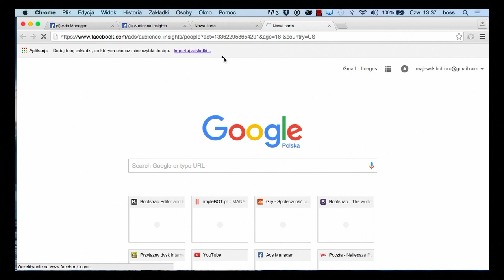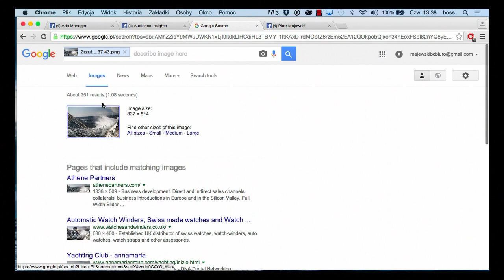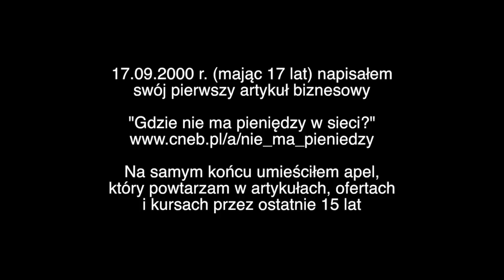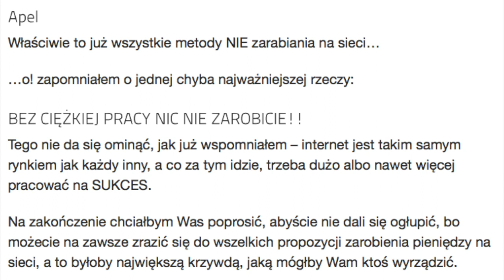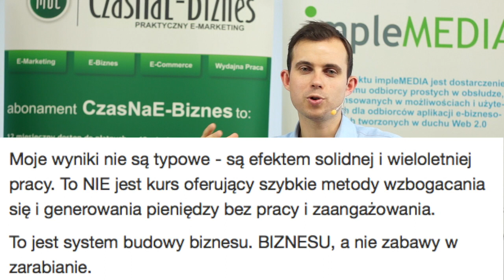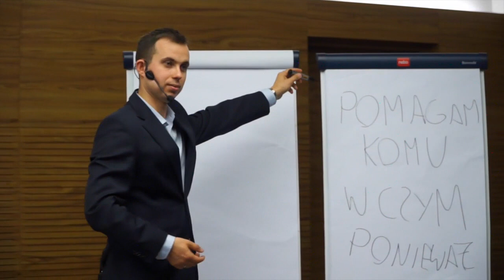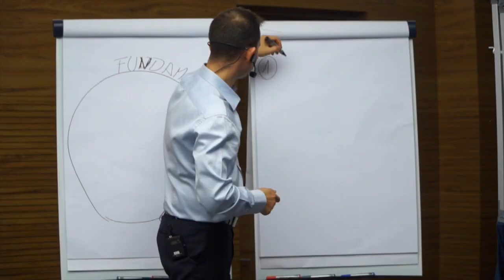Jak jesteś manipulowany?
Opublikowałem to video z 2 powodów. Po pierwsze, aby uświadomić Was, jak unikać manipulacji. Po drugie dlatego, że niektóre osoby wrzucają mnie do worka manipulatorów.

Wrzucanie mnie do worka z osobami, które proponują „kursy „zostań milionerem w weekend” czy: „mechanizmy do spamowania” albo „e-kursy pozwalające nagle z niczego stać się obrzydliwie bogatym” uważam za pozbawione jakichkolwiek podstaw.

1. Kurs Internetowy Milioner proponuje wiedzę:

„Jak stworzyć od zera lub rozwinąć prosty e-biznes, aby zarobić milion złotych w czasie krótszym niż 5 lat?”

(to jest nagłówek oferty, a nie notka napisana małą czcionką). 5 lat to nie weekend. Zarobić milion to nie to samo, co zostać milionerem. Nagłówek był taki sam w 2008 r., gdy powstawał wywiad. (sprawdź na

Oferta mówi też:

„(JEŚLI ZACZYNASZ) w ciągu roku zacznie generować stały zysk,” oraz „To NIE jest kurs oferujący szybkie metody wzbogacania się i generowania pieniędzy bez pracy i zaangażowania.”

– wystarczy przeczytać ofertę (niektórzy jednak wyrobili sobie zdanie po samym nagłówku).

2. Sprzedaję system do e-mail marketingu, który jako pierwszy wymuszał i do dzisiaj wymusza double opt-in i był zgodny z ustawą o świadczeniu usług drogą elektroniczną zanim ta powstawała. Więc nie można w żaden sposób nazwać go system do spamowania.

3. Oferta kursu „Obrzydliwie Bogaty” od 2008 r. mówi:

„Nie obiecuję Ci, że będzie szybko i łatwo, ale obiecuję Ci, że jeśli masz w sobie pasję uczenia się i innych i się jej poświęcisz, zaczniesz zarabiać.”

oraz

„P.S. Przypominam. Nauczę Cię, jak zbudować bardzo dochodowy e-biznes na lata, a nie zarobić trochę pieniędzy w krótkim czasie.”.

Wystarczy przeczytać ofertę.

Rozumiem, że jeśli ktoś czyta tylko nazwy moich kursów, może pomyśleć, że sprzedaje szybkie bogacenie się, ale moje produkty kieruję do osób, które potrafią przeczytać więcej niż nazwę kursu.

Dodam też, że pierwszy artykuł biznesowy, jaki kiedykolwiek opublikowałem „Gdzie nie ma pieniędzy” (wrzesień 2000 r.) podsumowałem Apelem

„internet jest takim samym rynkiem jak każdy inny, a co za tym idzie, trzeba dużo albo nawet więcej pracować na SUKCES.” (apel jest dłuższy, sprawdź)

Jeśli więc ktoś chce mnie wrzucać do worka sprzedawców magicznych i szybkich metod zarabiania, prosze wskazać artykuł lub ofertę, gdzie coś takiego obiecuję.

Jestem na tym rynku od 2000 roku i od 15 lat nikt nie udowodnił, że jakieś promowane przeze mnie metody robienia biznesu nie działają. Wielu atakowało mnie, ale nikt nie udowodnił, że to, czego uczę nie działa – a to byłby fakt.

Co do zdradzania tajemnic za 1000 zł. Znaczną część moich dochodów stanowi sprzedaż wiedzy nt. robienia biznesu (czego NIE ukrywałem) – drugą część usługi internetowe jak impleBOT i Ekademia – więc trudno abym tego nie sprzedawał za cenę, jaką akceptuje Klient.

Nigdy nie twierdziłem, że znalazłem magiczny sposób na robienie pieniędzy bez wysiłku i sprzedam go za 1000 zł, gdybym taki znał (a wiadomo, że taki NIE istnieje), sprzedałbym go za przynajmniej milion.

To, co sprzedaję, wymaga zaangażowania i pracy – miesięcy, albo lat – o czym ZAWSZE PISZĘ W OFERCIE – sprawdź. Wiele osób nie chce się tak angażować, więc dla wielu to nie działa – tak jak dieta polegająca na ćwiczeniu i zdrowym odżywianiu – nie działa, gdy o niej tylko przeczytamy.

pozdrawiam,
Piotr Majewski

P.S. Można zrobić szybko sukces... jeśli masz przynajmniej 100K PLN albo przynajmniej 20 tysięcy aktywnych subskrybentów + 20K PLN na kampanię promocyjną, to możemy dla Ciebie ją zrobić i dać Ci sukces szybko. A jak nie masz, to chcę Ci pomóc dojść do niego sprawdzonymi metodami (acha, ten sukces i tak trzeba potem jeszcze utrzymać i to jest większe wyzwanie, niż go zdobyć - coś o tym wiem, działam na rynku od 15 lat)